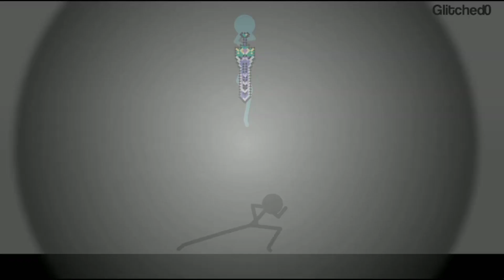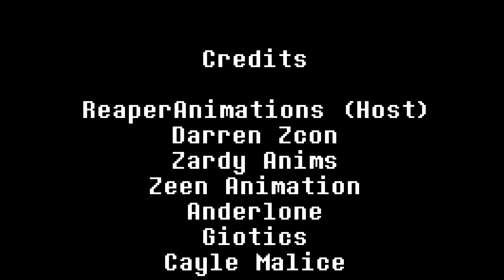The Weapons Collab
ReaperAnimations (Host)
Zardy Anims
Darren Zcon
Zeen Animation
Anderlone
Giotics
Cayle Malice
Ryu Soken
Shayz
Glitched0
Marc Animations
NotSoFine Animations
Slayer
NJ Animamtions
Bonzai
Z0REKA
VøLT
Elzee
Ren Anims
AwsemAWT
Deaconimations
Menso Anims
Vanter 0-1
Blush
3F4 4N1M4T3S
Pietastic
J.A
ゼロ
KHG_17
AndersCE
JansenKJ
KURT999 ANIMATIONS
Owl Nation
IoriAnims
Killua anims
Rakuza Mash
Taiyomations
Firefunk 128
Dragole

Songs used
-Coyote Kisses - Six Shooter
-Fall Out Boy - Immortals
-Great Days (Instrumental)

0:00 - Intro
0:05 - Part 1
3:20 - Part 2
7:03 - Credits

(legend says this was a reupload)